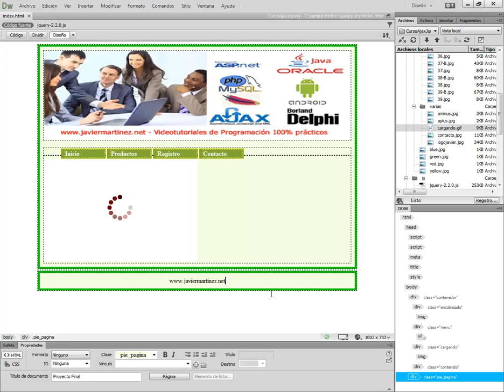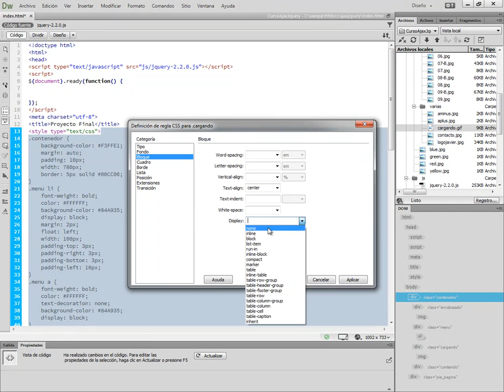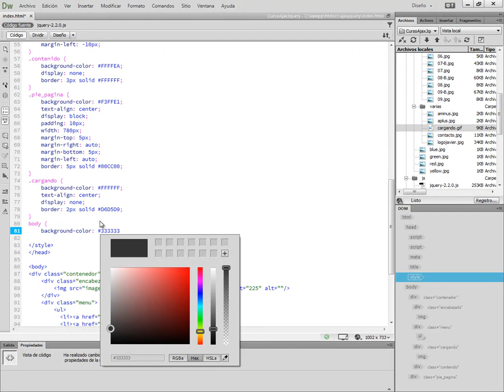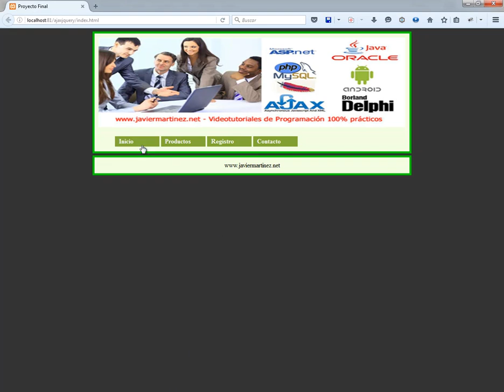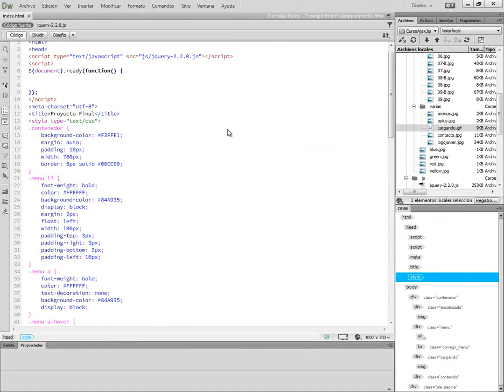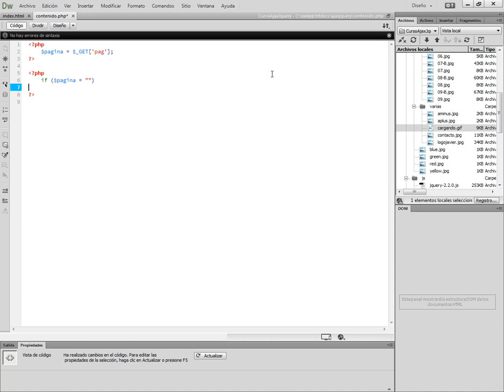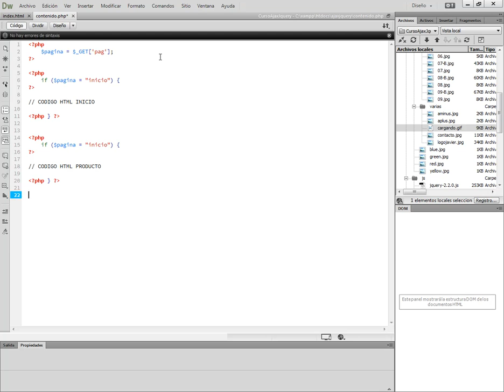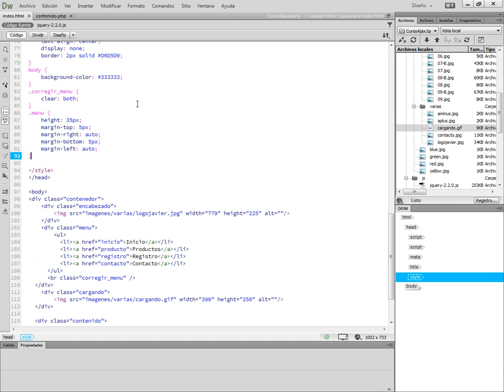CURSO DE AJAX & JQUERY - VIDEO 25